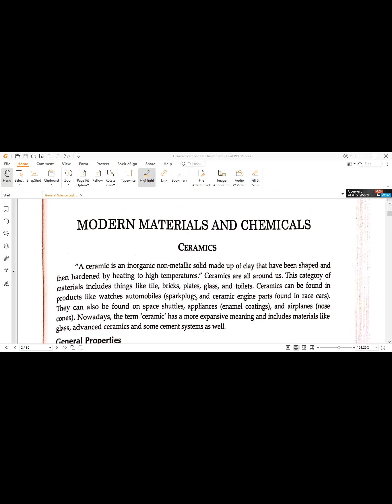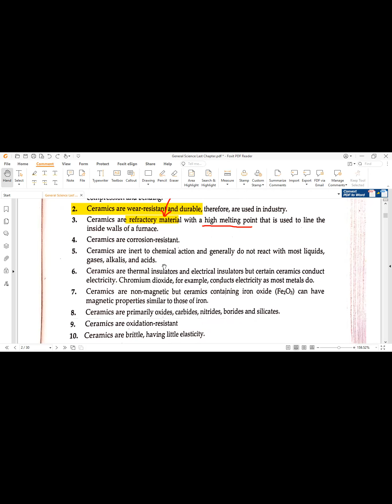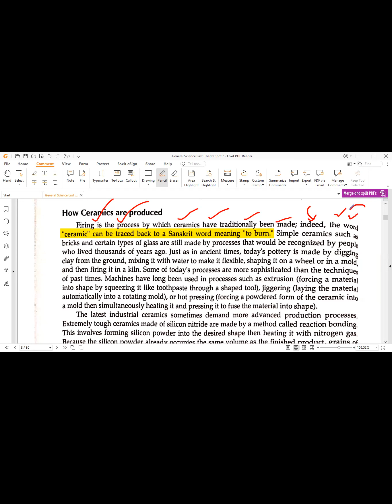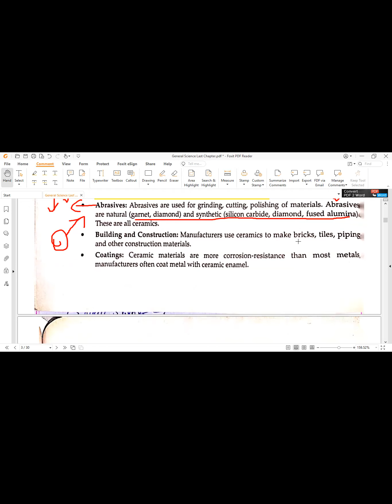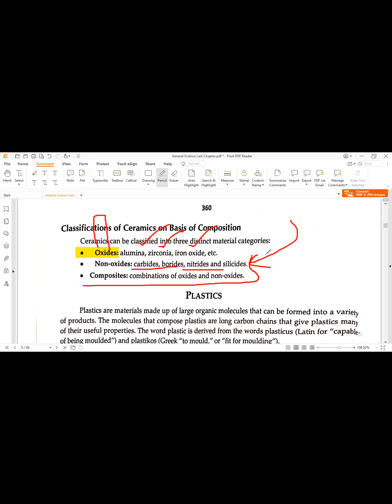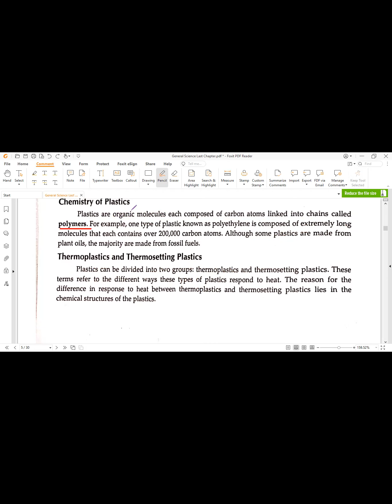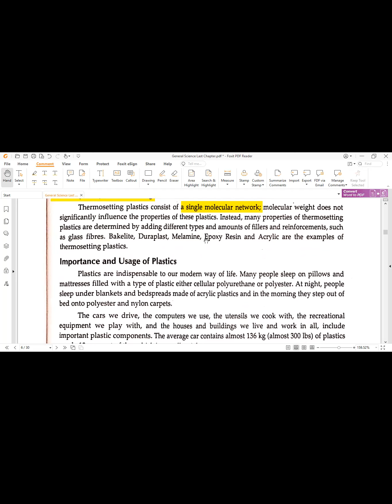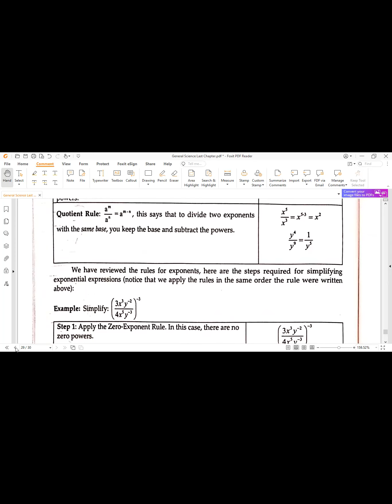CSS/PMS General Science and Ability || Ceramic || Plastics || MOCC || Mathematics